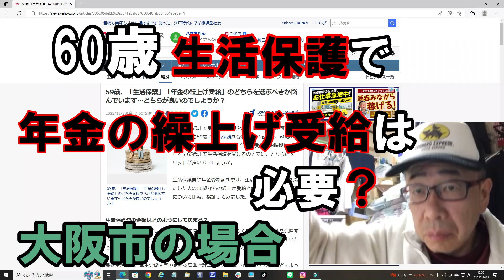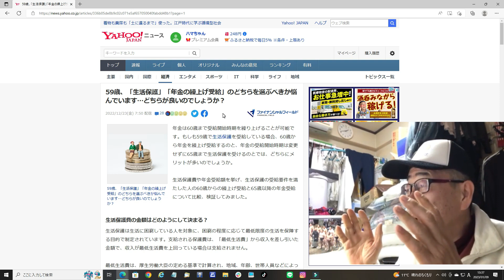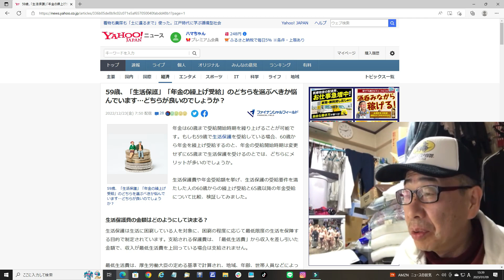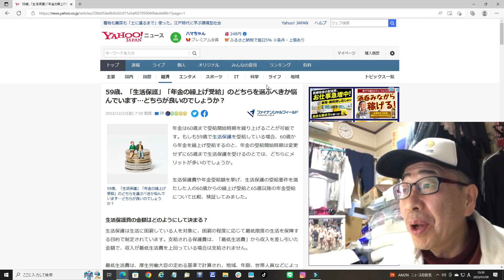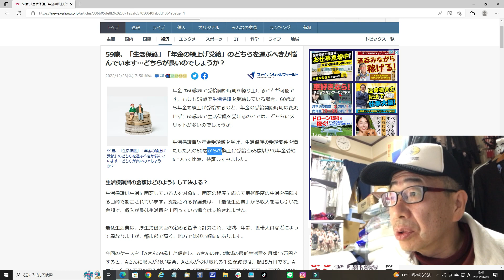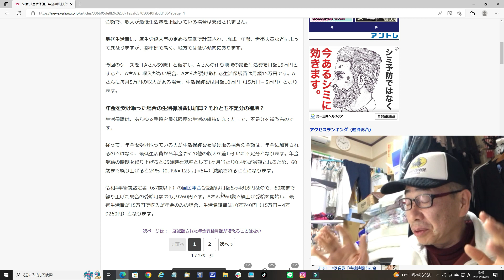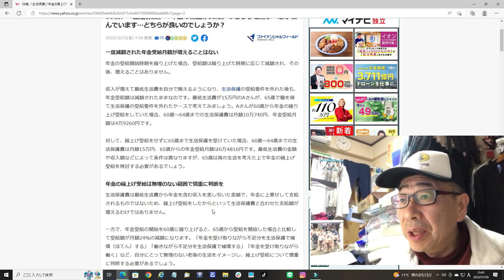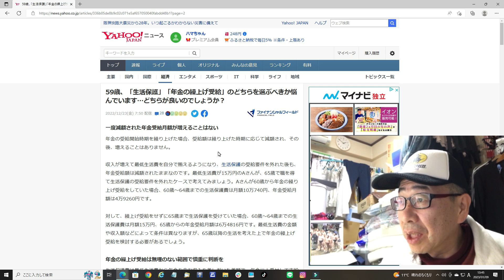60歳 生活保護で年金の繰上げ受給は必要? 【大阪市の場合の経験談】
わたし破産ジローのリアル経験談です。
大阪市の場合、年金繰上げ受給はしないといけないです。これってどうなんでしょうか？いまさらジローですが、、、

59歳、「生活保護」「年金の繰上げ受給」のどちらを選ぶべきか悩んでいます…どちらが良いのでしょうか？

小川ゆうき先生：生活保護で年金の繰上げ受給をしないといけないのか。